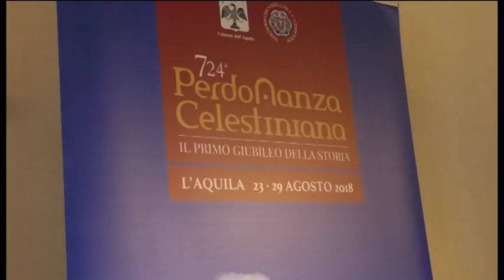Perdonanza. Presentati la Dama della Croce e il giovin signore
Sono stati presentati in comune la Dama della Croce e il Giovin Signore, figure di spicco assieme alla Dama della Bolla del corteo storico della Perdonanza del prossimo 28 Agosto